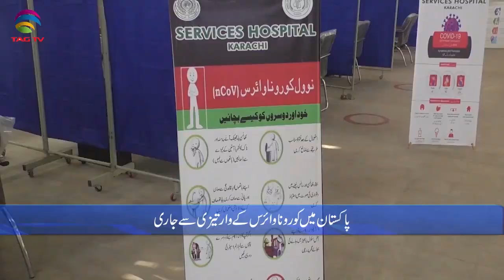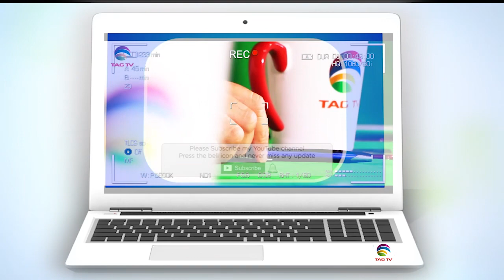Pakistan News Bulletin with Waqar Hussain, Feb 3, 2021